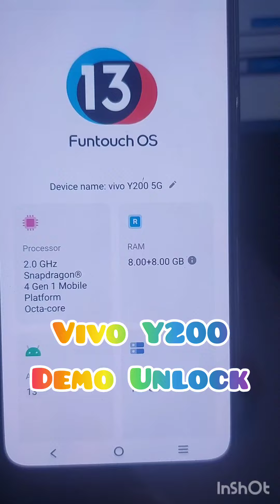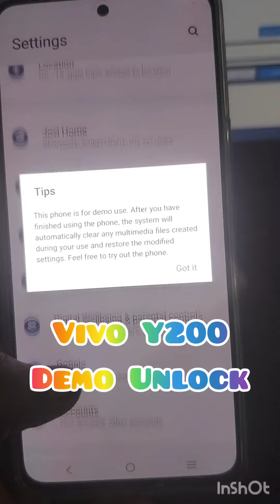How to unlock Vivo Y200 Demo Unlock 👍Amt tools